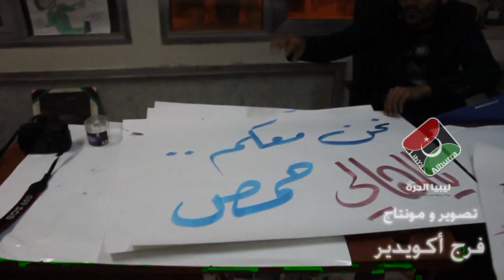من داخل مرسم المركز الاعلامي لثورة 17 فبراير.mpg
عودة الحياة لمرسم الخاص بمركز الاعلامي لثورة 17 فبراير و التجهيز لمظاهرة نصر اخوتنا في سوريا

/ فريق الشهيد محمد نبوس الإعلامي / بنغازي / تصوير و مونتاج : فرج أكويدير  / Libya Alhurra Livestream /